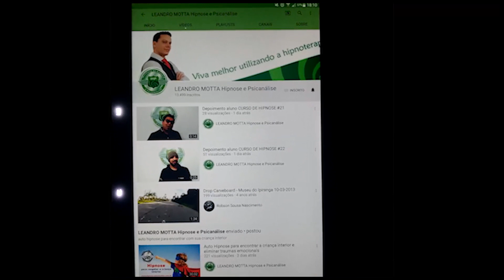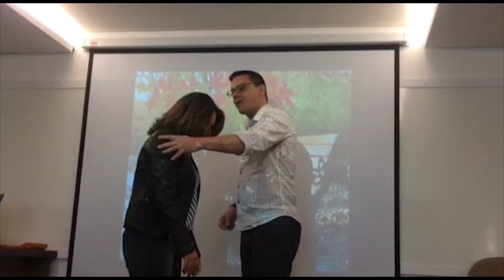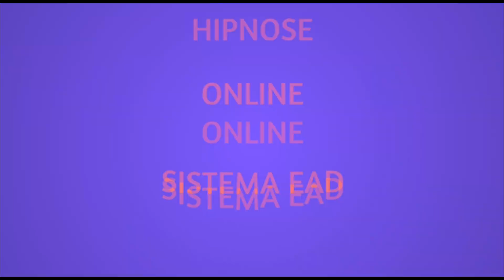Hipnose Rápida Induções Instantâneas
Site de hipnoterapia:🧠

Instituto de Hipnose & Psicanálise :🧠

Cursos Online:🧠

Envie seu telefone inbox para que possamos te ligar e agendar. Se preferir, você também pode entrar em contato conosco:

Instagran: @hipnose_psicanalise